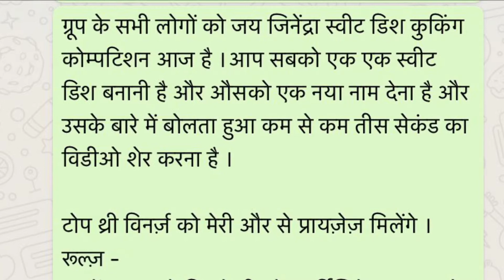Diwali Celebration in 2020 Cooking Competition | Corona Diwali Time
Party themes on WhatsApp